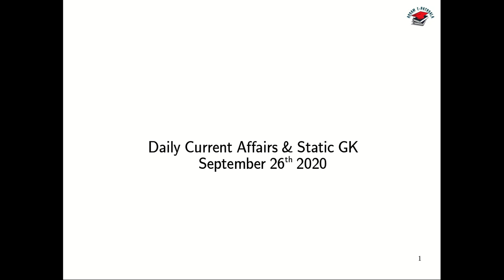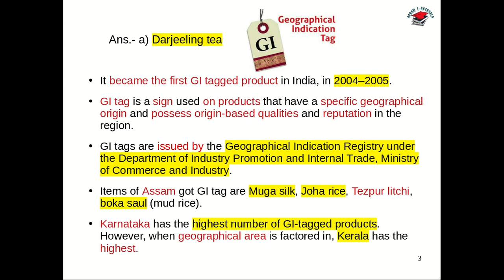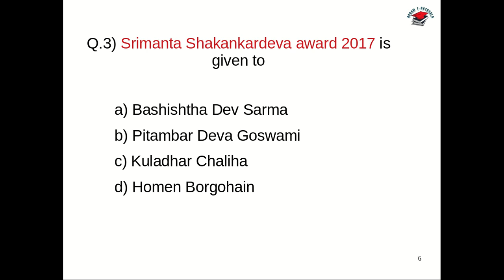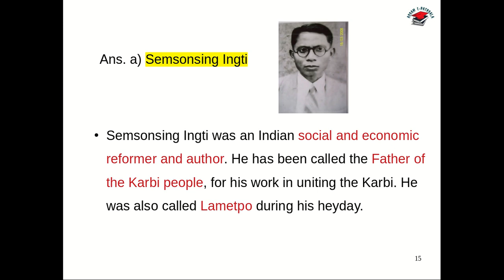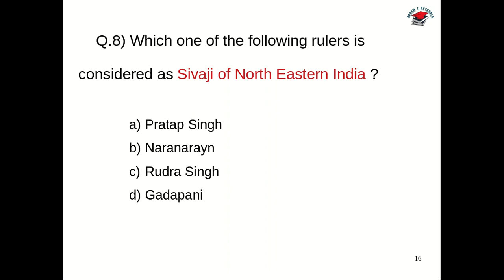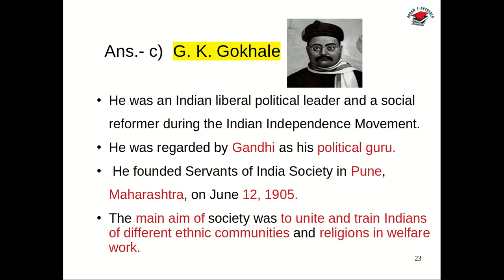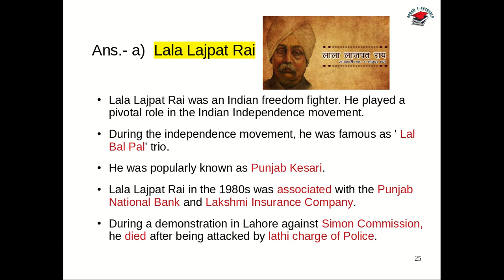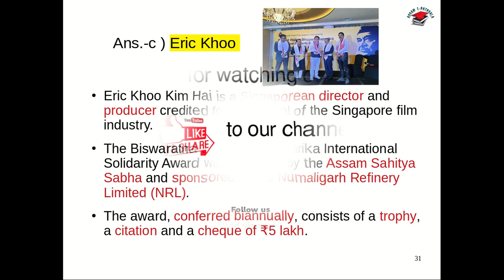Assam daily gk for all upcoming competitive exams || APSC CCE 2020 ,CDPO, PNRD, PANCHAYAT, DECT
Important general knowledge questions for all upcoming Assam government exam.